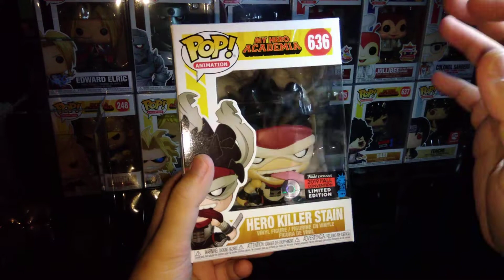Funko Pop! Animation no. 636 Hero Killer Stain (My Hero Academia) | Unboxing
Unboxing Funko Pop Hero Killer Stain, a Funko Exclusive 2019 Fall Convention Limited Edition release from New York Comic Convention 2019 (NYCC2019).

Thanks!